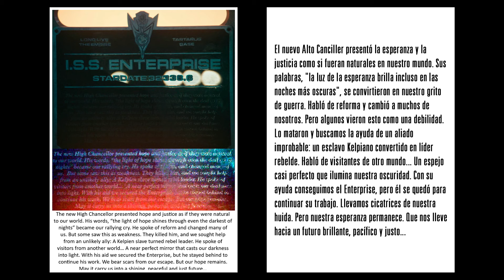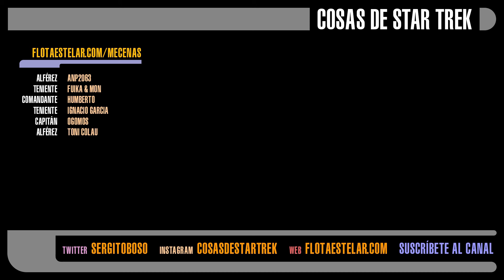Análisis STAR TREK DISCOVERY | T5x05 - Espejos | CON SPOILERS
En este quinto vídeo análisis de la quinta temporada de Star Trek Discovery (T5x05 - Espejos / Mirrors), visitaremos el ISS Enterprise. Allí encontraremos una nueva pieza del puzzle, e intentaremos dialogar con Moll y L'ak.

Durante esa conversación, descubriremos más sobre como se conocieron , y se desvelará información sobre la raza de L'ak.

Puedes apoyar al canal "Cosas de Star Trek" a través de la plataforma Tipeee:

O la ira de varios Klingons furiosos caerá sobre ti. :-)